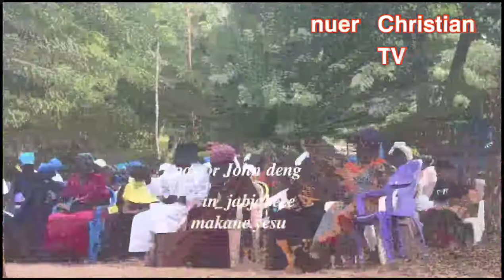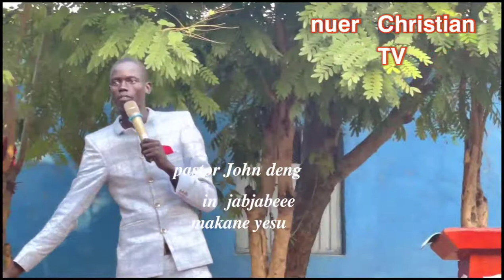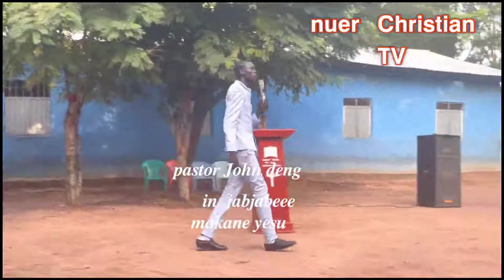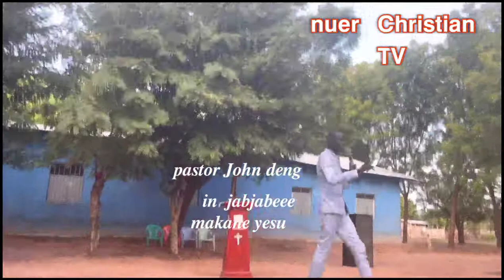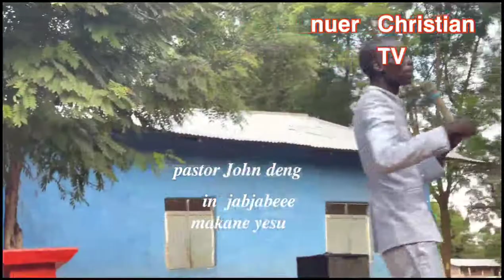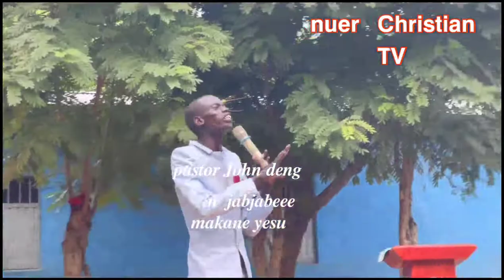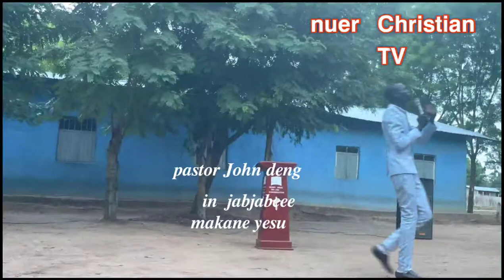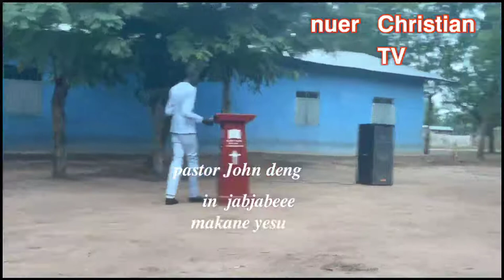𝗽𝗮𝘀𝘁𝗼𝗿 𝗝𝗼𝗵𝗻 𝗗𝗲𝗻𝗴